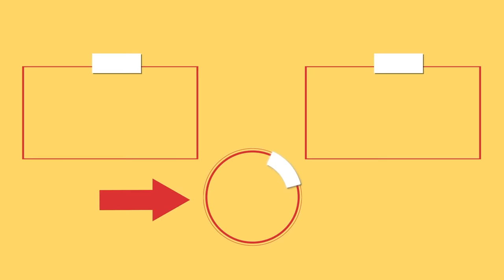Dessert in 5 minutes! Just puff pastry and 2 apples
Ingredients:
puff pastry: 200 g (7.1 oz)
apples: 4 pc
butter: 20 g (0.7 oz)
cinnamon: 10 g (0.4 oz)
brown sugar: 30 g (1.1 oz)
sugar: 200 g (7.1 oz)
water: 100 ml (3.4 fl oz)
lemon juice: 20 ml (0.7 fl oz)
salt: 7 g (0.2 oz)
whipping cream: 200 ml (6.8 fl oz)
powdered sugar: 80 g (2.8 oz)
whipping cream: 300 g (11 oz)